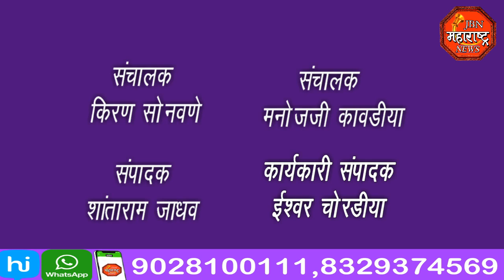jbn maharashtra news jalgaon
लॉक डाऊन मध्ये नियमाचे पालन न करणाऱ्यावर कारवाई नंतर शहरात पूर्ण पणे पाळण्यात आला आज कडकळीत बंद